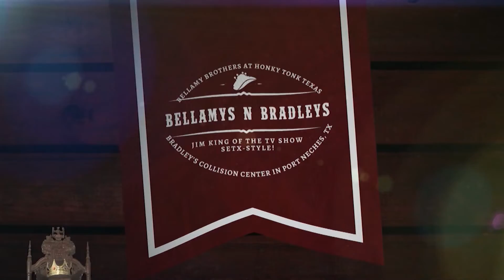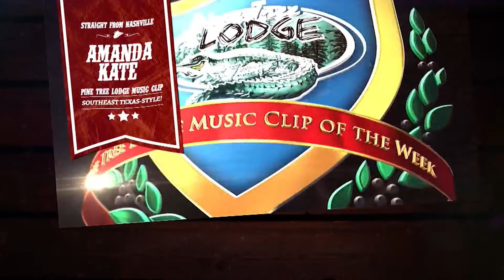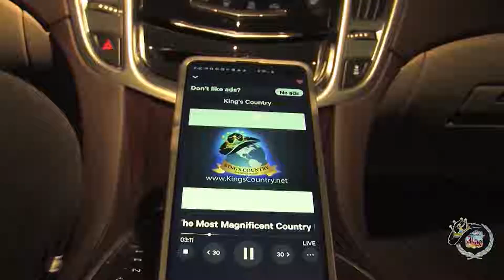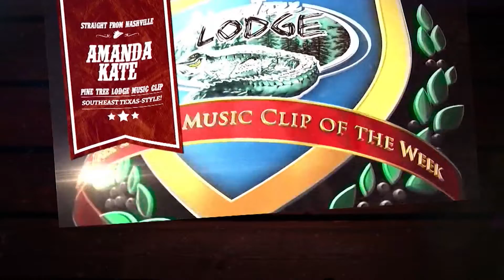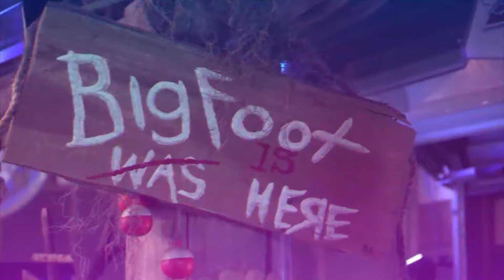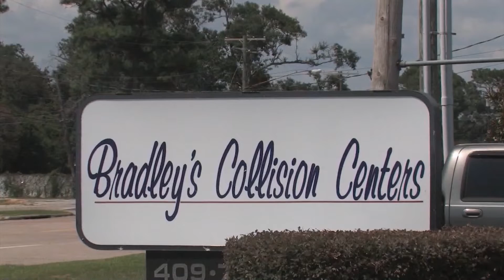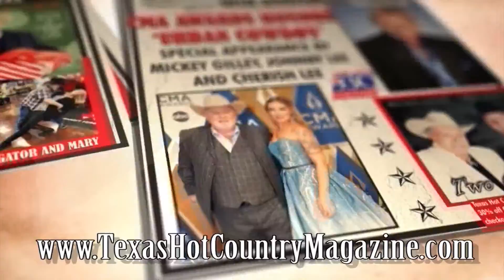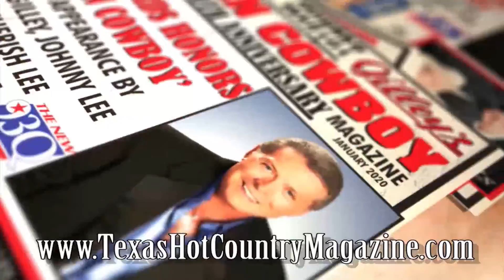Bellamy's N Bradley's Episode (#805) of the Jim King of the TV Show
In this episode of the Jim King of the TV Show on FOX 4 & The CW, we check out The Bellamy Brothers live at Honky Tonk Texas in Silsbee, Texas... We cruise to Bradley's Collison Center in Port Neches... We feature the Honky Tonk Texas Fabulous Flashback... We air the SETX debut of Amanda Kate's new video as our Pine Tree Lodge Music Clip of the Week from Nashville... We check out the Soggy Bottom Saloon Events Calendar... And Caden Gillard is "In the Royal Spotlight," sponsored by Bradley's Collision Center!